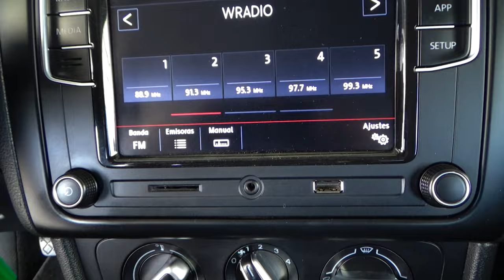Volkswagen / Polo / 2020 - 13799